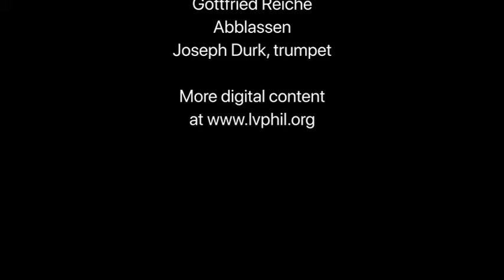LVP at Home Presents Thomas Wright & Matthew Wright performing Prelude and Fugue for Trumpet Choir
LVP at Home Presents Philharmonic Principal Trumpet, Thomas Wright, and Matthew Wright performing Prelude and Fugue for Trumpet Choir by Eric Ewazen.